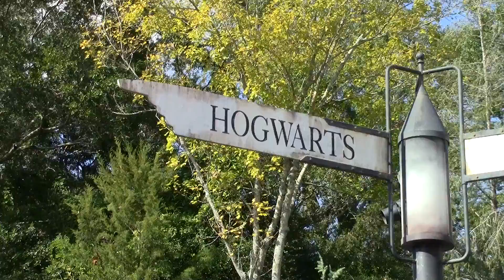VIAGGIO A DISNEYLAND 🎢 TERZO GIORNO 🎥 UNIVERSAL STUDIOS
🎬 Gli Universal Orlando Resort sono un concentrato di emozioni ❤️
🕷 Si passa dalla zona Marvel 💪
🙊 Ad una guerra tra King kong ed un Trex 🌴
⚡️ Alla zona Harry Potter 🤗 dove ci siamo ubriacati di Burrobirra 🍺

SONY RX100M4
MANFROTTO PIXI
MANFROTTO MCLAMP
BATTERIE PATONA

GOPRO HERO 5
MICRO SD
ZAINO GOPRO
GRIP GALLEGGIANTE
POLE CORTO
POLE LUNGO
JAWS CLAMP
GOPRO CHESTY
GOPRO HANDSTRAP
GOPRO VENTOSA
BASE PER TIMELAPS

HD DA VIAGGIO
HD PER MONTAGGIO
HD PER SALVATAGGI